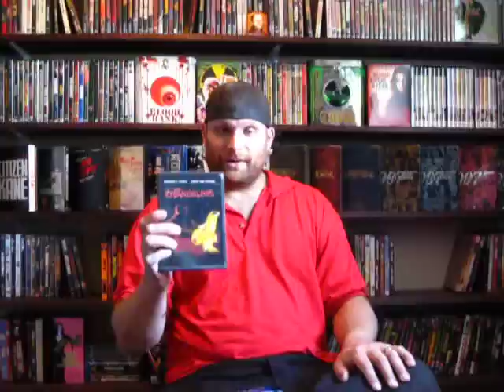Tat's 7 Days of "Childhood Fears" Challenge: Day 3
Day 3: Ghosts